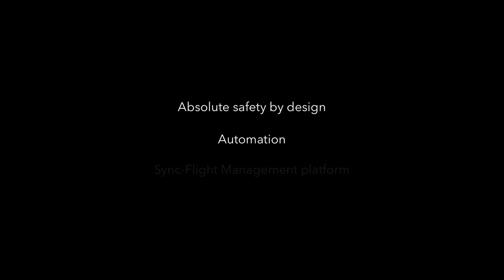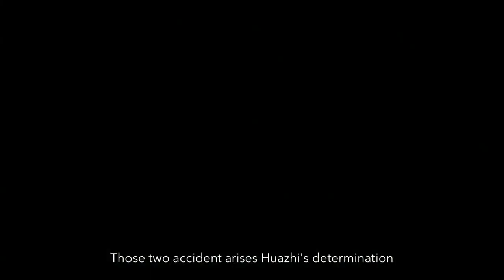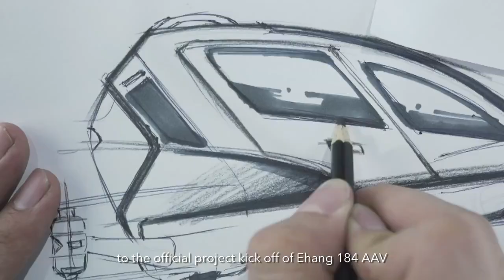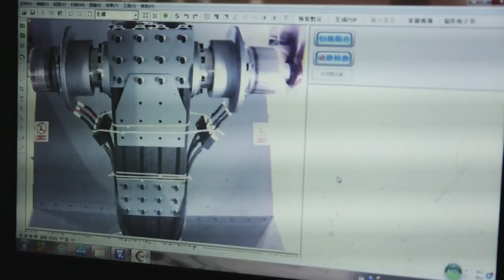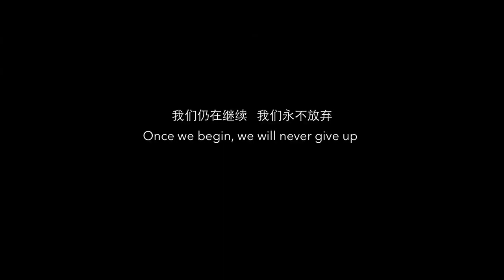EHANG 184 Launch Video from CES2016 big drone flying car